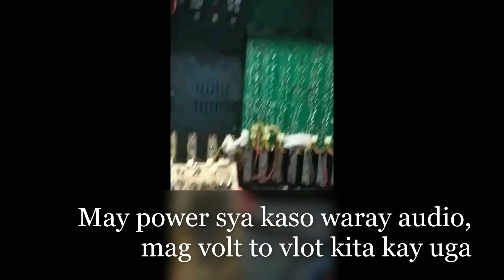CONZERT 16DSP AUDIO MIXER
1year stock wala audio pero may power on